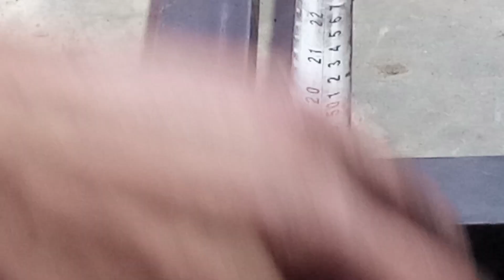how to making a false celling stand// paint stand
how to making a false celling design stand,,
paint krny ka stand.
balok Ki chonai krny Ka stand@JamalWelder